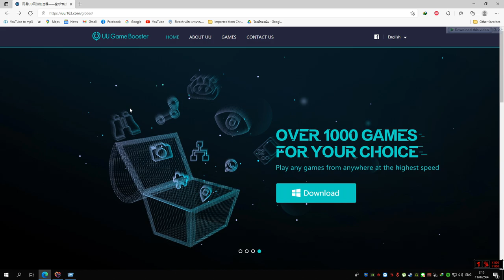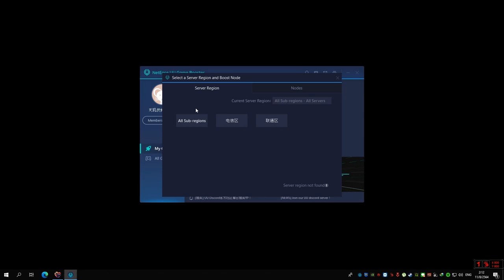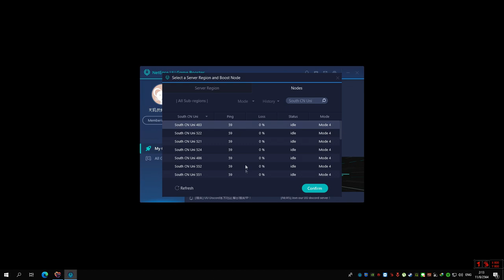วิธีลดปิง XSHOT เซิฟเวอร์จีน โดยใช้โปรแกรม UU Game Booster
ชื่อเกม 反恐行动